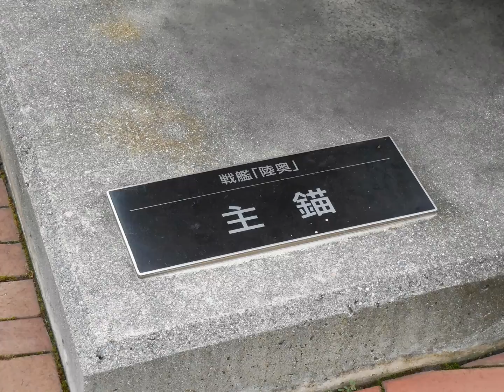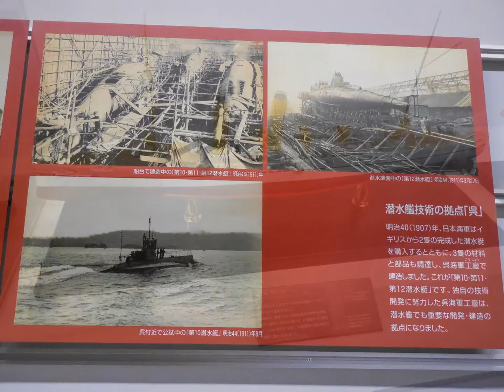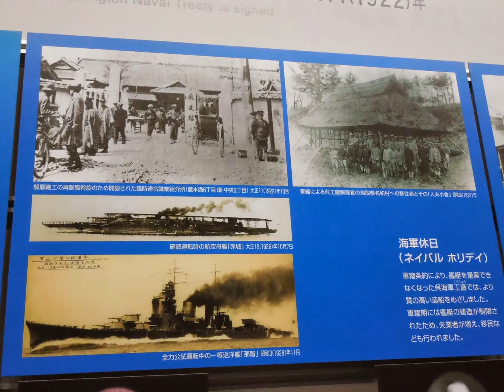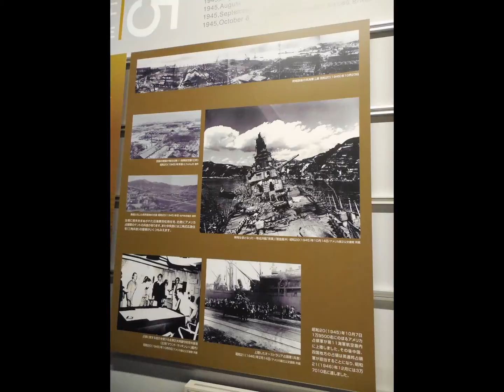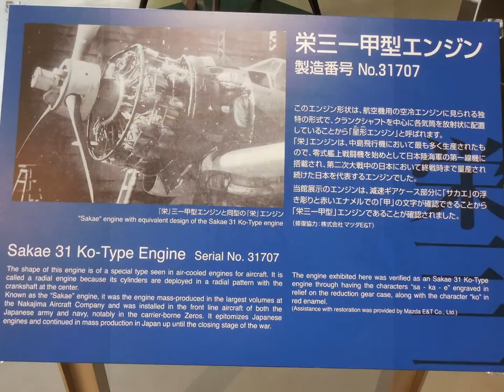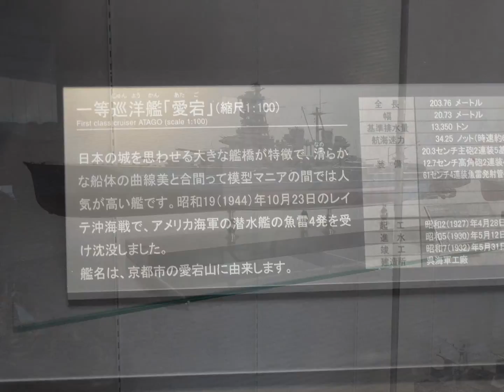【スライドショー】大和ミュージアム見学時写真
呉の「大和ミュージアム」を見学して回った時の写真です。大日本帝国海軍の歴史から艦艇まで多数の史料が展示されておりました。